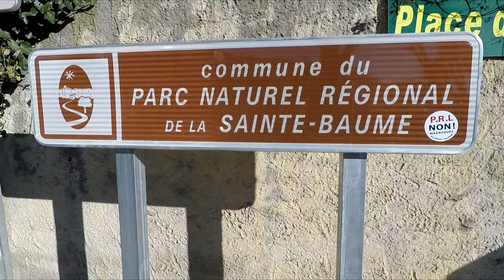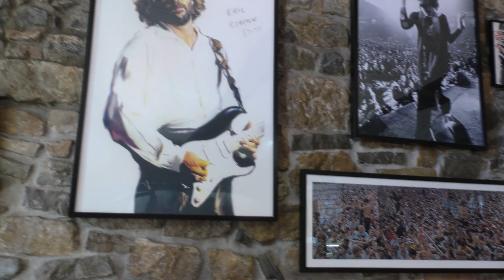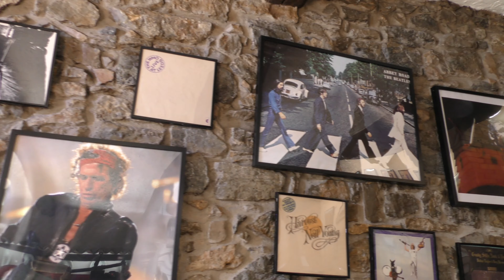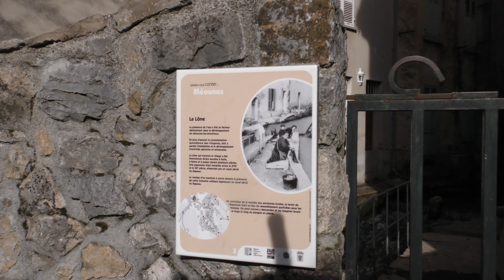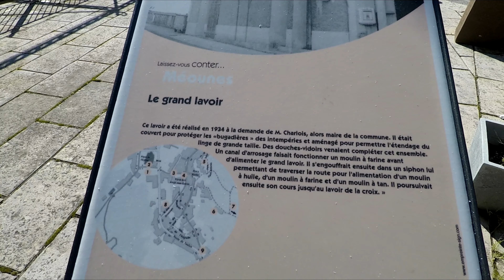Méounes Les Montrieux!!4K! Ses eaux et sa Boulangerie hors du commun!!!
Merci beaucoup pour les 1000 ABONNES!!!Ce Film vous feras découvrir un village de Provence unique et une Boulangerie EXCEPTIONNELLE!Merci a CLAUDE et toute sont équipe pour leur collaboration!Un vrai bonheur!!Allez tous visiter cette superbe boulangerie!!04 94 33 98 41